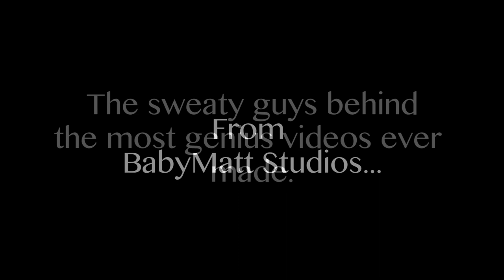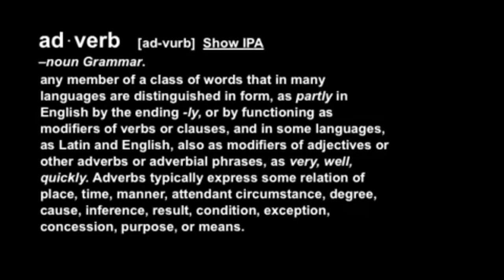BabyMatt Feature Film Teaser Trailer #1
The Unreleased Teaser Trailer for the new BabyMatt Feature Film that totally isn't just a remix of all of their classic videos.